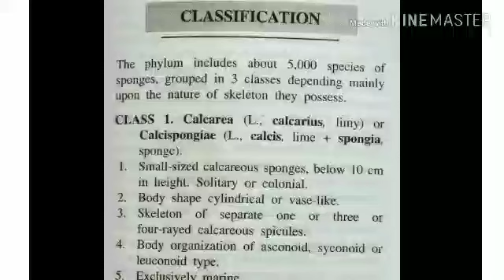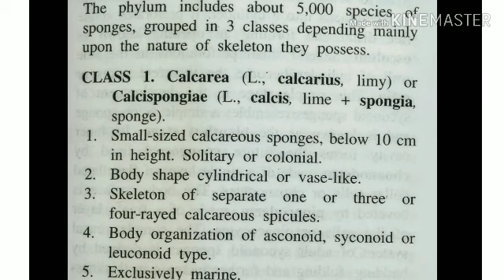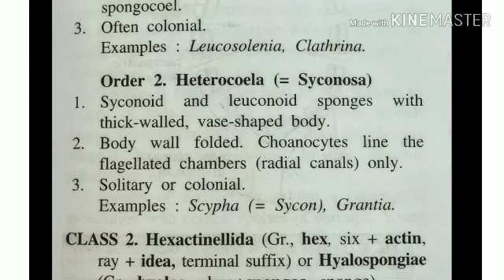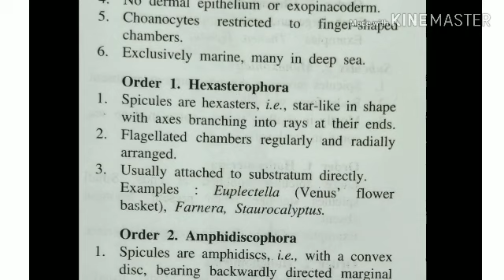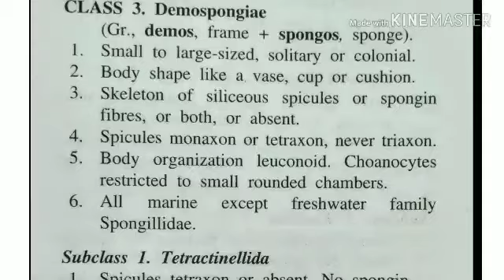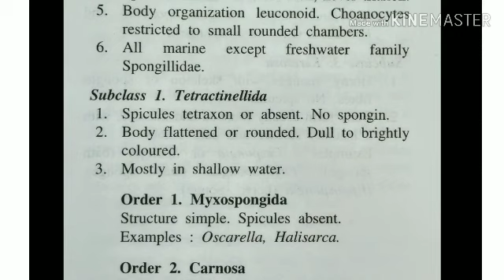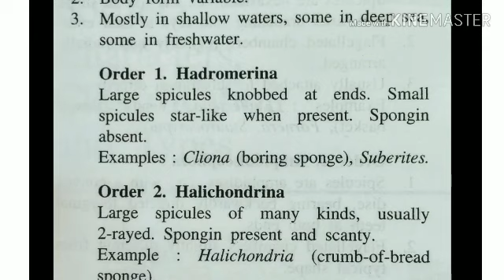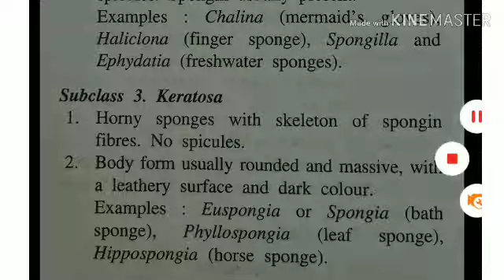Classification of phylum Porifera